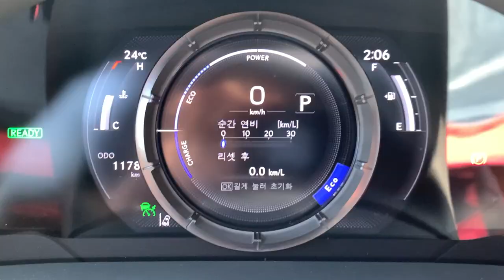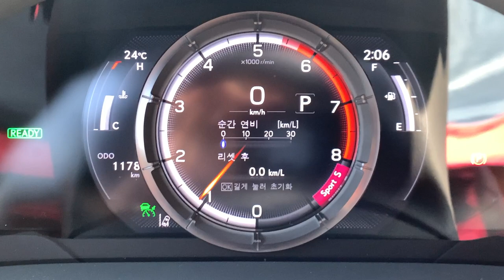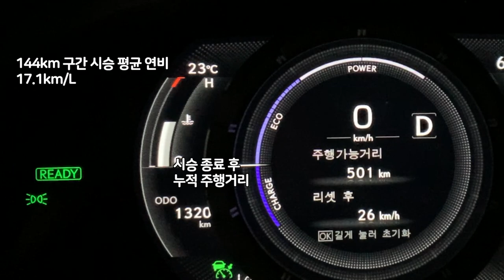[잠깐 시승] 렉서스 ES 300h F SPORT - 하이브리드 카에서 아쉬웠던 스포츠 감성 채울 수 있을까?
최근 페이스리프트한 7세대 렉서스 ES 300h를 스포티하게 꾸민 ES 300h F 스포트 모델을 시승했습니다.

하이브리드 시스템을 쓰는 렉서스의 대표적 중대형 세단이 ES인데요. 페이스리프트와 더불어 ES 300h에서 달라진 점, 국내에 처음 선보이는 ES 300h의 F 스포트 모델만의 특별한 점을 살펴보고, 전반적 주행 감각에서 새로와진 ADAS 시스템에 이르기까지 간략하게 살펴봤습니다.